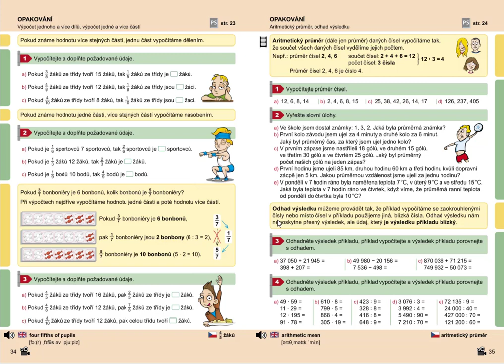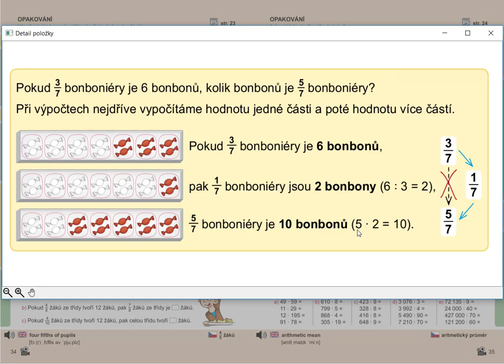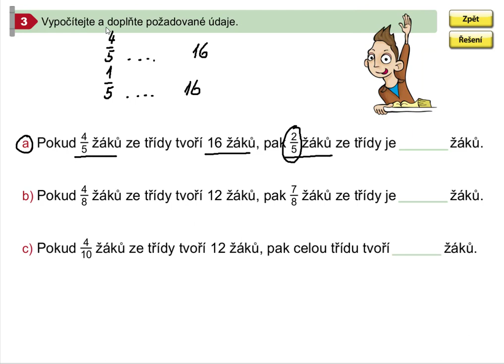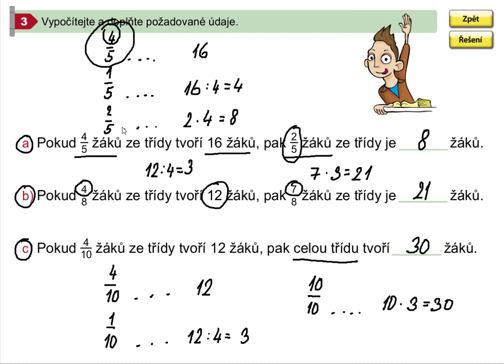Výpočet jedné a více částí, Mat. mat. pro 5.roč., 1. díl, str. 34, cv. 3